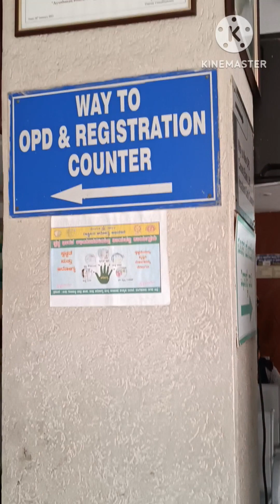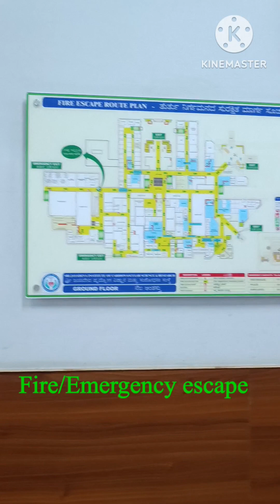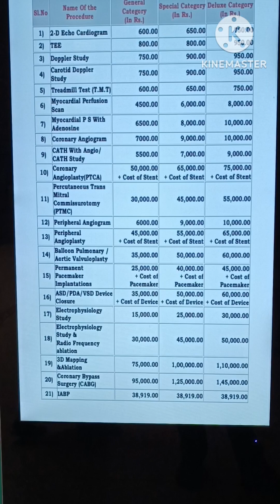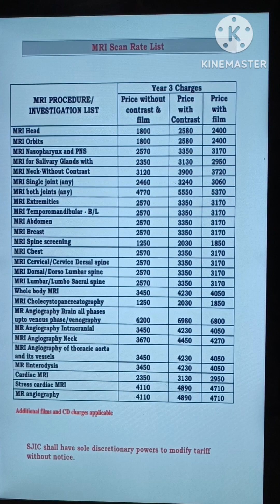Jayadev institute of cardio vascular science and research.